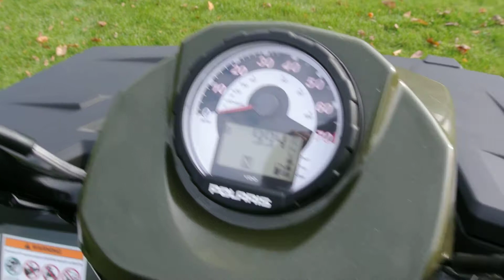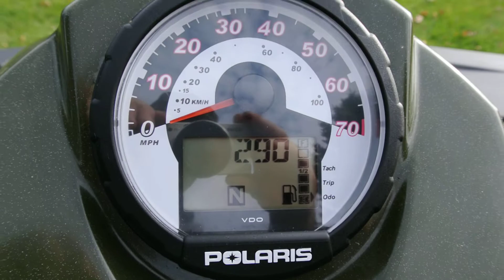2011 Polaris Sportsman 500HO AWD Forest Green